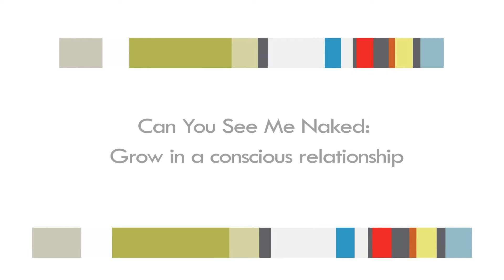Adele Green interviewed on National Television about Can You See Me Naked (book)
I am a Specialist Transformation Coach, Chat Show Host and Author for Women in Transition.
I provide information to inspire, motivate and assist women to transform t;heir lives and become conscious inside their relationships.
and get weekly information to help you grow.
There is an online workshop for my book "Can You See Me Naked: Grow in a conscious relationship' and many other free courses.
I also host a chat show to help develop the emerging feminine and teach women through other experts's lives the new role of the feminine leader.